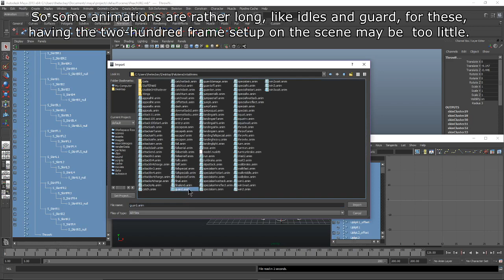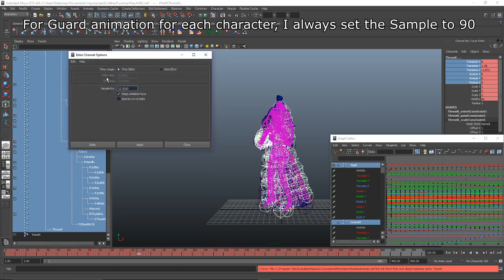Kitsu Sez: Ultimate Backporting 101 part 3.8 - Porting Larger Animations Addendum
What you need for animation importing...
Autodesk Maya (I use 2013)
...i'm too lazy to show setting up the actual scene setup (also because I already have what I need, and renaming all the bones manually sucks.), so here I'll just link some handy things
ARCross shouldn't be necessary due to files up at VG Resource
A calculator! ...Not actually necessary if you're good at math, but I'm kind of an idiot.